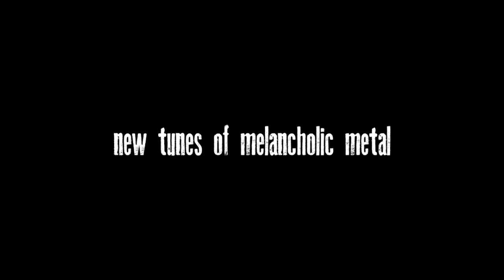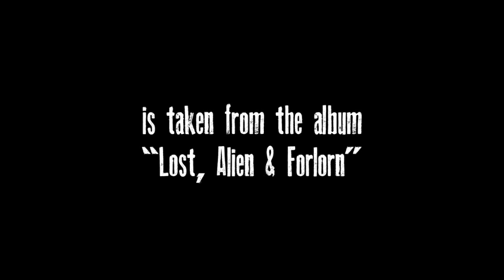DE ARMA : Behind These Filthy Panes (slightly "better" sound)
Promotional video for DE ARMA's first full length album "Lost, Alien & Forlorn", featuring the song "Behind These Filthy Panes". Out as noble digipak CD on Trollmusic in early 2013. Music by Andreas Pettersson, words by Frank Allain.